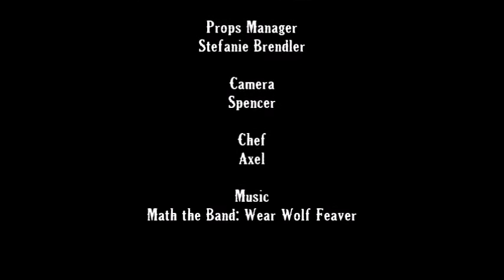Audrey Spinazola and Stefanie Brendler - Quaran-Trapeze for Quarantine Cabaret by SANCA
Audrey is a clown, musician, and teacher. In quarantine she has built a chicken coop, gone on a daily walk around my neighborhood, watched her garden grow, and made sure to practice her handstands and accordion regularly! Quarantine is a great practice in resiliency.
Inspired by photo challenge as seen on the Facebook Group Circus Every Damn Pandemic, this video features the ultimate strength and beauty of this artist.